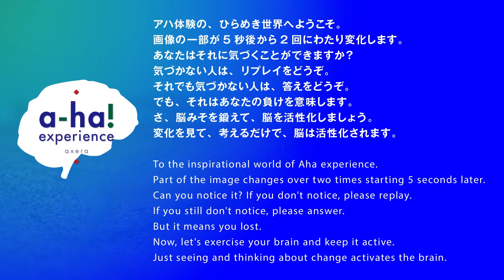分かりますか？このお茶目なシロギスたち。アハ 体験 動画、No.363 ==a-ha! experience movie 363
画像の一部が5秒後から2回にわたり変化します。
あなたはそれに気づくことができますか？
気づかない人は、リプレイをどうぞ。
それでも気づかない人は、答えをどうぞ。
でも、それはあなたの負けを意味します。
さ、脳みそを鍛えて、脳を活性化しましょう。
変化を見て、考えるだけで、脳は活性化されます。
更新は毎週日曜日になります。

Part of the image changes over two times starting 5 seconds later.
Can you notice it?
If you don't notice, please replay.
If you still don't notice, please answer.
But it means you lost.
Now, let's exercise your brain and keep it active.
Just seeing and thinking about change activates the brain.

まとめてご覧になりたい方は、こちらからどうぞ。

お気に入りのオリジナル写真を加工して作る、高画質のアハ体験ムービー。フェーズ37は、葛西臨海水族園の3回目、こんなにたくさんの生きものが住んでいるんだ。
High quality AHA experience movie made by processing your favorite original photos. Phase 37 is the third time at Kasai Rinkai Aquarium, so many living creatures live there.

● 363  お邪魔なシロギス。
ニホンウナギは、体が接する狭い場所で休む習性があるらしいのだが、それ以外はずっと動き回っている。養殖ウナギは、隠れる場所が無いので、ずっと動き回り、餌もよく食べ、早く大きくするらしい。そんなウナギが、筒の中で休んでいる顔を撮ろうと思ったのに、何度も何度もシロギスが邪魔をしてくる。実は、筒の真ん中にウナギが顔を覗かせているのだが、ピントが合っていない。

● 363 Interrupting whitebait.
Japanese eels are said to have a habit of resting in small places where their bodies meet, but otherwise they are on the move all the time. Farmed eels have no place to hide, so they move around all the time, eat well, and grow large quickly. I wanted to take a picture of the face of the eel resting in the tube, but the whitebait kept getting in the way again and again. In fact, there was an eel peeking out from the center of the tube, but it was out of focus.